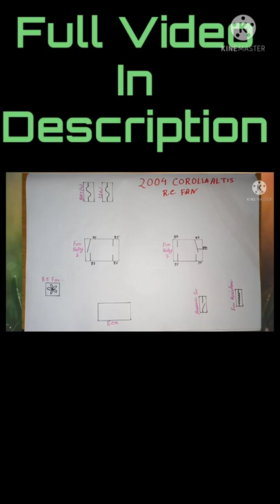2004 Corolla Altis Radiator Fan Wiring Diagram